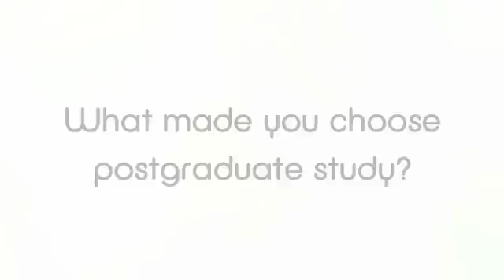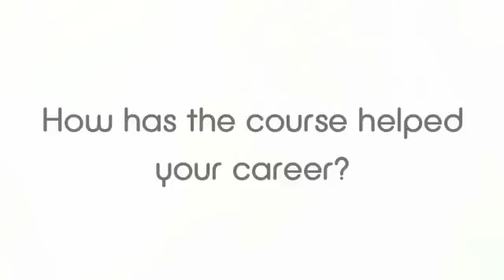Offshore and Ocean Technology MSc at Cranfield University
Graduates of this postgraduate course are well respected and highly sought-after by organisations operating in the sector. Cranfield alumni go onto rewarding careers in the exciting and challenging fields of offshore gas and oil exploration, underwater engineering, pipeline engineering, technical diving, risk management in offshore and marine operations and the emerging offshore renewable energy industry.  The course is accredited by the Institute of Marine Engineering, Science and Technology (IMarEST) for CMarTech and MIMarEST. All options, except Diving Science and Technology, are accredited for CEng. The MSc has also been approved by the Energy Institute (EI) for membership, and as meeting the Engineering Council (UK)'s Further Learning requirements for Chartered Engineer registration under UK SPEC.